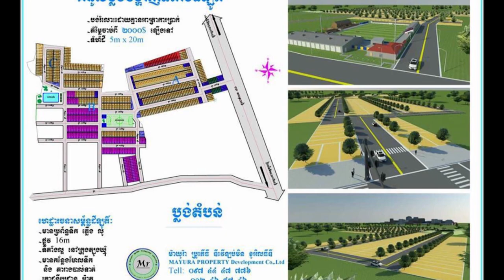លី វ៉ាហេទ «Surprise» សុខ សោម៉ាវត្តី ឡើង​កប់ ឃើញ​​ហើយ​​​ចង់​​លើស